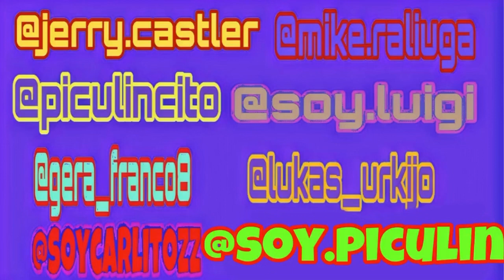Bromas a mis hermanos 😈😈